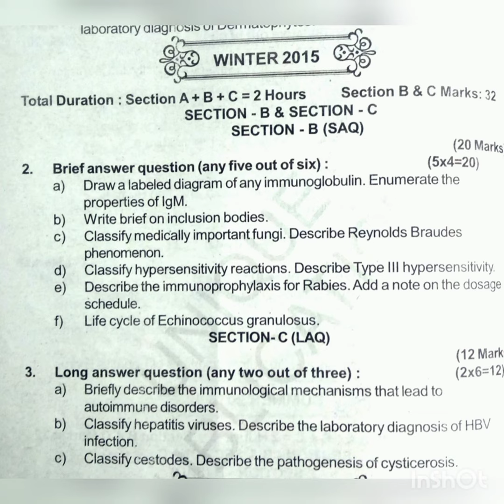microbiology-2 winter-2k15 muhs university.